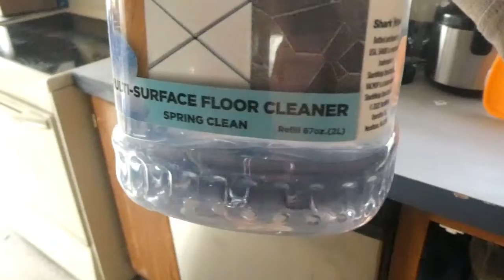person with autism reviews shark vac mop